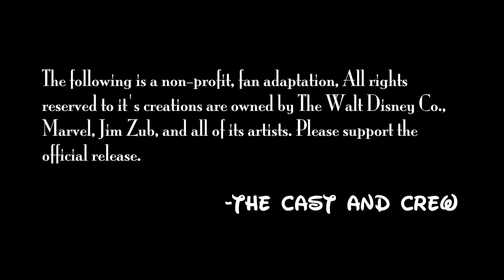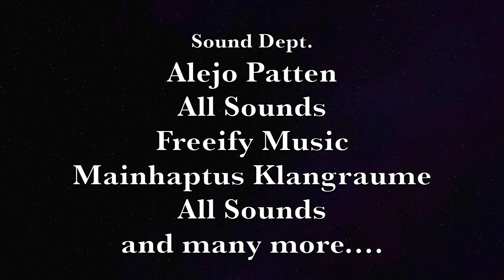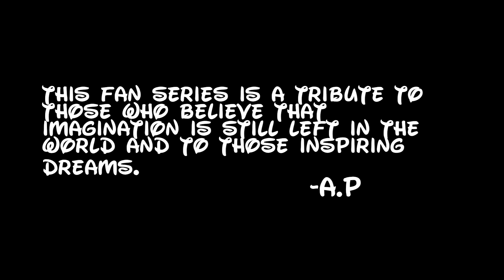Figment: Journey Into Imagination Ch.5 Season Finale (A Disney Comic Dub)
Sypnosis:
From Bision-Yeti Studios,
"Dive into the comic fan-dub of the steampunk fantasy story exploring the never-before-revealed origin of the inventor known as Dreamfinder, and how one little spark of inspiration created a dragon called Figment. What is the Academy Scientifica-Lucidus? Who is Blairion Mercurial? What is the Integrated Mesmonic Spark Convertor? Find out as Jim Zub and John Tyler Christopher give a Marvel spin to Tony Baxter’s mind-bending EPCOT attraction, Journey Into Imagination!"

Directed by Alejo Patten,
The series stars Harrison Bulman (Zeldauniverse’s Link’s Awakening: The Dreaming Island Comic Dub) as Blarion Mercurial/Dreamfinder, Alejo-Gerardo Patten (Schalphas Pokemon Adventures: Black and White) as Figment, Joseph Frost (BHNA Comic Dub) as Chairman illocrant, Regacman (Fire Emblem Heroes Comic Dub) as Fye, Sharon Grunwald (“The North Remembers” Audiobook) as the pink hyper flying dog Chimera. Featuring, the talented Patrick Mealey (Psycho Pass 2 Anime Redux Fandub) as the mysterious Nightmare Nation, Meggie-Elise (Nightcrawler) as young Blair Mercurial, Vincent Fallow (The Highlands) as one of Blair’s mentors, and Steven Haydn Bray (Zeldauniverse’s Link’s Awakening: The Dreaming Island Comic Dub) as the villainous Singular. As well as other countless talents.

Plot: As Dreamfinder and Figment return to London they find the city in flames and ruin. There they encounter the villainous Singular and come to a decision that the ultimate sacrifice must be made. Great Ready for the Season Finale!

Episode 5

Harrison Bulman- Blarion Mercurial/Dreamfinder
Twiter: @HarrisonBulman

WolfAurora- Robot 2

Zebezach- Robot 3

Mondobutter- Mrs. Lillian

Ethandan- Male Civilian

Crew
Directed and Edited By:
Alejo Patten

Illustrations By:
Felipe Andare

Story and Comic By:
Jim Zub and Tony Baxter

Comic Dub ADR Screenplay’s by:
Alejo Patten
(links above)

A New Journey (Opening Theme)- Richi

All Horizons Audio- David Arkenstone, Kostia, Eric Lindert, Daniel Chase, John Debney, George Wilkins, Jeff Sturges, Richard and Robert Sherman, Michael Boddicker, and Richard Bellis.

Tower of Terror- Joel MCneely.

Terranort Fight Theme- Yoko Shimomura

Journey Into Imagination Quee Music- The Sherman Bros., The Walt Disney Co.

One Little Spark Lyrics written by The Sherman Brothers.

The Greatest Battle Music of All time-The Final Battle
From: Ironclad
Artist: Lorne Balfe

Space Mountain: From the Earth to the Moon Ride Score- Steve Bramson

NAUSSICA VALLEY OF THE WIND- Joe Hisaishi

Journey Into Imagination Music Box- Jinochio

Sound Effects Provided By:
Sound Effects and More
Audio Enabled
Alejo Patten
All Sounds
Freeify Music
Mainhaptus Klangraume
All Sounds

Background VFX Provided By:
AA VFX
Kurt Rein
Alejo Patten
Download Zone
Leiko
Daniel Norris
Aural Effects

“ “  Anthony

NOTE:
I do not own the franchise, characters, or comics, all rights belong to MARVEL/DISNEY, WDI, Jim Zub, and the Walt Disney Co. . This project was primarily created by the fans for the fans.